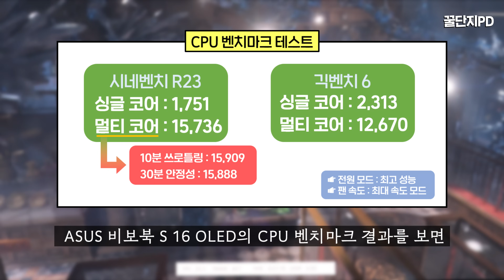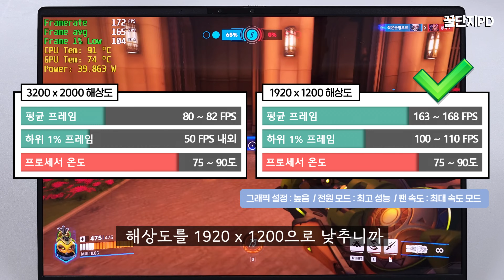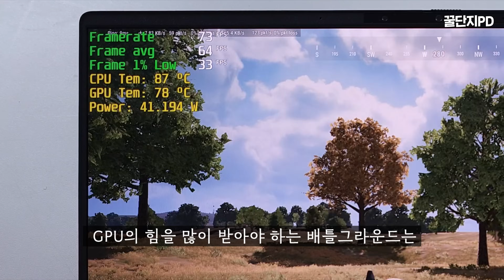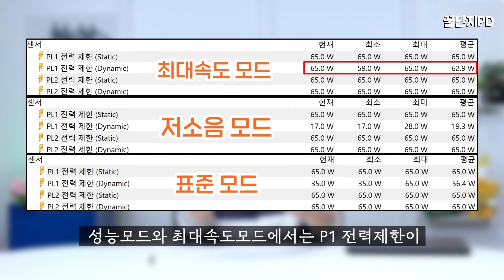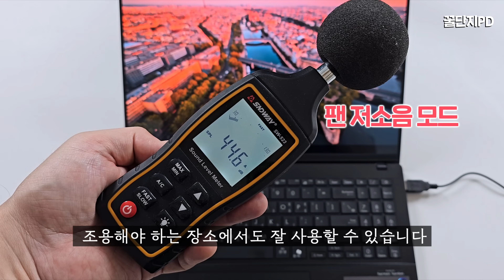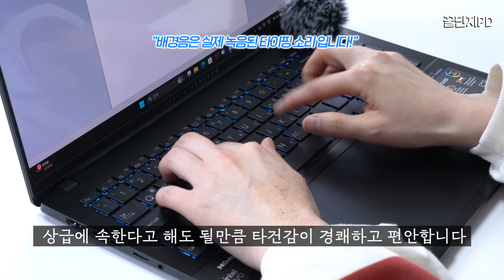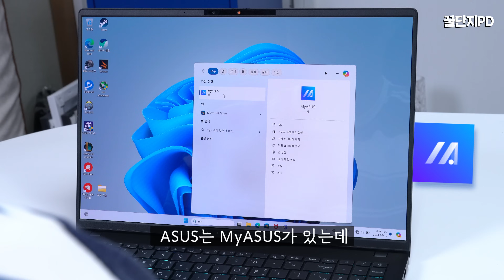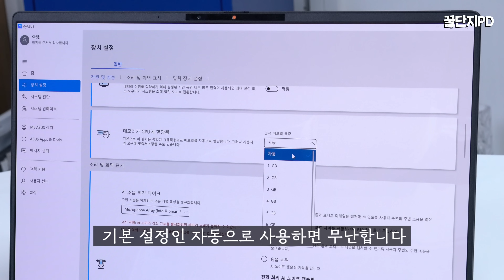16인치 노트북 시장의 지각변동, 다 갖추고 가성비까지 완벽! ASUS 비보북 S 16 OLED (인텔 울트라7 155H)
ASUS에서 출시한 비보북 S 16 OLED 리뷰 입니다. 마이크로소프트의 생성형 AI 서비스인 코파일럿을 바로 사용할 수 있는 코파일럿키가 있고, 인텔 코어 울트라7 155H 프로세서를 탑재했습니다. 절대적으로도 성능이 우수하고 가성비도 훌륭한 16인치 노트북의 좋은 점과 아쉬운 점을 자세하게 알려드립니다.

☞ 타임 스탬프
0:00​​​​ 비보북 S 16 OLED
0:38 주요 스펙
1:35 디자인 형태
2:27 벤치마크
3:48 게임 성능
5:40 NPU와 코파일럿키
6:35 전력 제한
7:11 발열 관리
8:00 팬 소음
8:26 디스플레이
9:22 배터리
10:13 키보드 터치패드
11:09 확장 포트
11:26 스피커
12:02 카메라
12:30 MyASUS
13:10 종합 평가